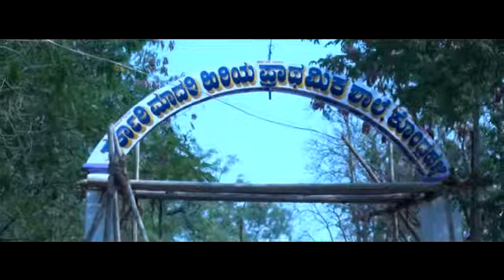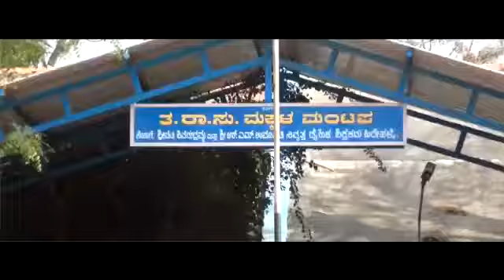GMHPS Kondlahally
100th year celebration invitation to old students